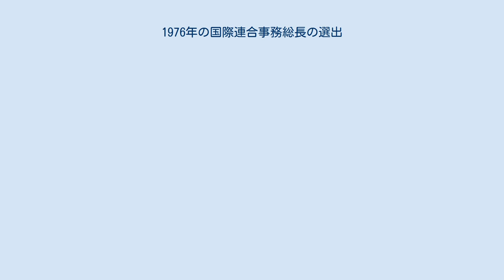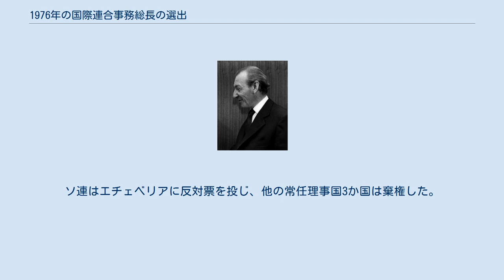1976年の国際連合事務総長の選出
クルト・ヴァルトハイム
1976年の国際連合事務総長の選出は、クルト・ヴァルトハイムの1期目の任期の終わりである1976年に行われた。
 中国が事務総長は第三世界出身者であるべきだと主張して、ヴァルトハイムに対し象徴的な拒否権を行使した後、投票によりルイス・エチェベリアを破ってヴァルトハイムが当選した。
安全保障理事会は、1977年1月1日から5年間の任期で、クルト・ヴァルトハイムを事務総長に再選した。
 事務総長の選出を規定する正式な規則はほぼ存在しない。
唯一の指針となる文言である国際連合憲章第97条には、「事務総長は、安全保障理事会の勧告に基いて総会が任命する。」とだけ記されている。
これは最低限の規定であり、プロセスの詳細は手続き規則や慣習によって補完されてきた。
事務総長候補の勧告は安全保障理事会しか行えないため、常任理事国5か国は事務総長の選出に際して拒否権を行使できる。
 クルト・ヴァルトハイムの1期目の任期終了が近づくと、中国は第三世界のいくつかの国に対抗となる候補者の推薦を求めた。
中国は、加盟国の大半を第三世界の国が占める国連をヨーロッパ人が率いることに不満を持っていた。
6人の候補者が興味を示したが、いずれもヴァルトハイムを破ることはできなかった。
 1976年10月11日、クルト・ヴァルトハイムは再選を目指して出馬を表明した。
1971年の選出では常任理事国3か国から反対されたヴァルトハイムだったが、1976年の時点ではアメリカとソ連の支持を得ていた。
あるアジアの外交官は、「大国は皆、言われたことを忠実に実行し、自分が『イエス・キリスト』だとは思っていない無色透明な管理者を求めている」と説明した。
 安全保障理事会は、ヴァルトハイムが無投票で当選すると予想して、早期投票の準備を進めた。
しかし、中国をはじめとする第三世界の国々からの要請で、他の候補者が名乗りを上げる機会を得るために、投票を12月に延期した。
ただし、中国の喬冠華外相は、ヴァルトハイムの再選を妨げないと表明した。
ヴァルトハイムは、アフリカ統一機構からも支持を受けていた。
 10月18日、任期終了を前にしたメキシコ大統領ルイス・エチェベリアが事務総長への立候補を表明した。
エチェベリアは、就任1年目から米国を批判し、第三世界のリーダーの一人として振る舞い、62か国との外交関係を樹立してメキシコの外交プレゼンスを高めた。
エチェベリアは、任期終了まで公の場で高い評価を受け続け、後任に指名したホセ・ロペス・ポルティーヨに後を譲った。
後に国連事務総長になるために、大統領在任中に第三世界の支援を求めていたのではないかと批評家から皮肉られた。
 11月15日、総会議長のハミルトン・シャーリー・アメラシンゲは、安全保障理事会が全会一致で投票するならば、事務総長を務める意思があると発表した。
これは、ヴァルトハイムとエチェベリアの間で安保理が膠着状態に陥った場合の妥協案として候補に挙げられたものである。
 12月7日、安全保障理事会が開催され、事務総長の推薦に関する投票が行われた。
第1回投票では、ヴァルトハイムがエチェベリアを圧倒したが、中国はエチェベリアに投票し、第三世界の候補者を支持するとしてヴァルトハイムに対して象徴的な拒否権を行使した。
ソ連はエチェベリアに反対票を投じ、他の常任理事国3か国は棄権した。
 安保理は直ちに第2回投票を行った。
中国は拒否権を行使せずにヴァルトハイムに投票し、14-0-1でヴァルトハイムの勝利となった。
エチェベリアの賛成票は3票にとどまった。
その結果、1977年1月1日から5年間の任期でクルト・ヴァルトハイムが事務総長に就任した。